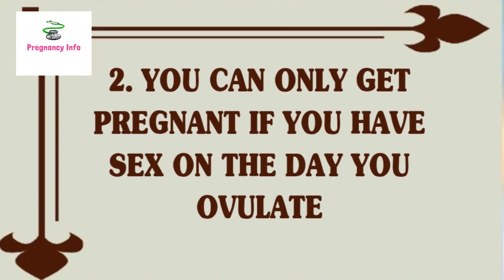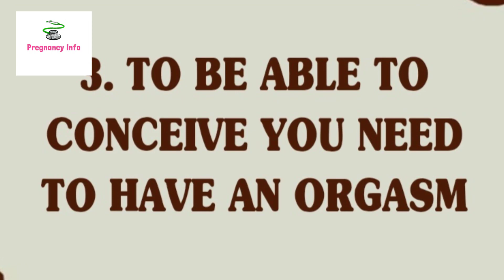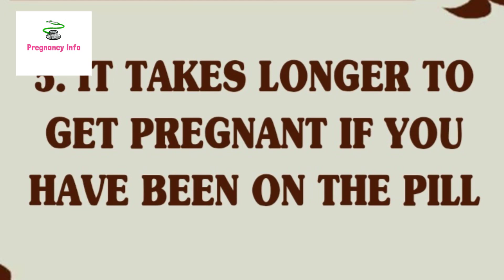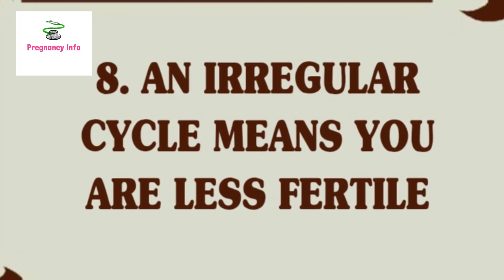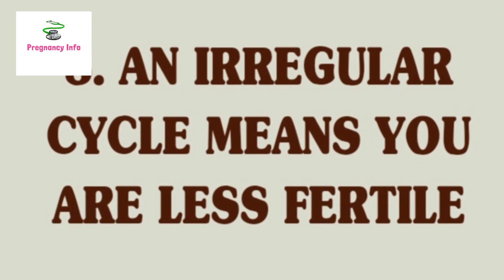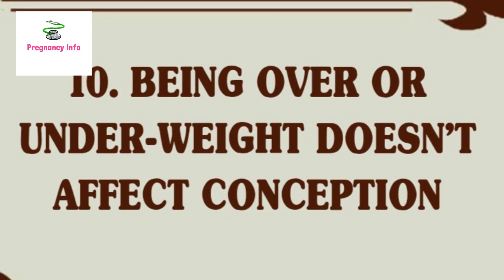OVULATION TIME | MYTHS AND FACTS ABOUT OVULATION | HOW IMPORTANT IS OVULATION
OVULATION TIME | MYTHS AND FACTS ABOUT OVULATION | HOW IMPORTANT IS OVULATIONbest time for ovulation
best time to have sex during ovulation
can you get pregnant after ovulation
cramping during ovulation
did i conceive on ovulation day
did i get pregnant on my ovulation day
did ovulation pain
during ovulation what happens
fertility facts and myths
how ovulation occurs
myths and facts about conceiving
myths and facts about getting pregnant
myths and facts about infertility
ovulation facts and myths and facts
ovulation test
ovulation symptoms
signs of ovulation
ovulation calculator
what is ovulation
Ovulation
Facts
Myths
Menstrual Cycle
Pregnancy
Health Myths
Fertility
Women's Health
Signs of Pregnancy
Accurate Information
chances of getting pregnant day before ovulation
if you ovulate in the morning can you get pregnant that night
i got pregnant 3 days before ovulation
can you get pregnant 3 days before ovulation
can you get pregnant when you're not ovulating
can you only get pregnant during ovulation
There are several myths and misconceptions about ovulation. It's important to separate fact from fiction to better understand this crucial aspect of the menstrual cycle. Here are some common ovulation myths:

Myth: Ovulation Occurs on Day 14 of the Menstrual Cycle:

Reality: While the 14th day is a general estimate, the day of ovulation can vary among women and from one menstrual cycle to another. Some women may ovulate earlier or later in their cycle.
Myth: You Can Only Get Pregnant on the Day of Ovulation:

Reality: Sperm can survive in the female reproductive tract for several days. Therefore, conception can occur if intercourse happens in the days leading up to ovulation.
Myth: Women Always Ovulate Regularly:

Reality: Ovulation can be irregular for some women due to factors like stress, illness, or changes in routine. Women with irregular menstrual cycles may find it more challenging to predict when ovulation will occur.
Myth: You Can Feel Ovulation:

Reality: While some women may experience mild discomfort or a twinge during ovulation (known as mittelschmerz), many women do not feel any physical sensations when they ovulate.
Myth: Breastfeeding Prevents Ovulation:

Reality: While breastfeeding can suppress ovulation in some women, it is not a reliable method of contraception. Ovulation can still occur, especially as breastfeeding patterns change.
Myth: Ovulation Always Results in Pregnancy:

Reality: Ovulation is a necessary step for pregnancy, but it doesn't guarantee conception. Various factors, including the health of the egg and sperm, must align for successful fertilization.
Myth: Ovulation Occurs Only in the Middle of the Menstrual Cycle:

Reality: While ovulation often occurs around the middle of the menstrual cycle, the exact timing can vary. Factors like stress, illness, or changes in lifestyle can influence when ovulation occurs.
Myth: Ovulation Tests Are Always Accurate:

Reality: Ovulation predictor kits (OPKs) can be helpful in predicting ovulation, but they are not foolproof. Other signs, such as changes in cervical mucus and basal body temperature, can also provide valuable information.
It's crucial for individuals trying to conceive or avoid pregnancy to have accurate information about ovulation. If you have specific concerns or questions about your reproductive health, it's advisable to consult with a healthcare professional.